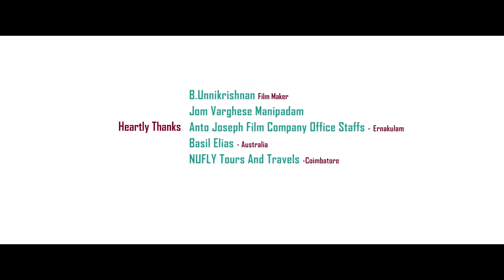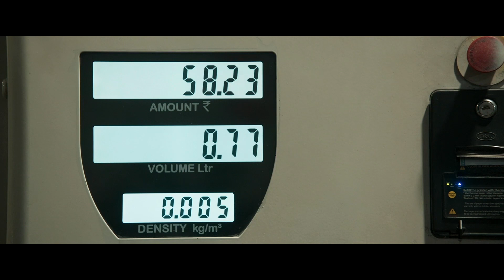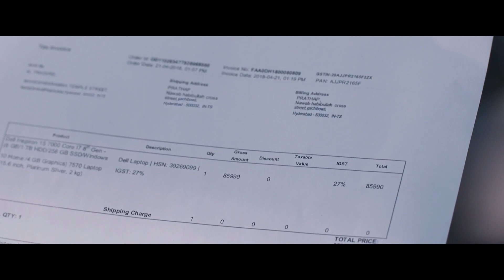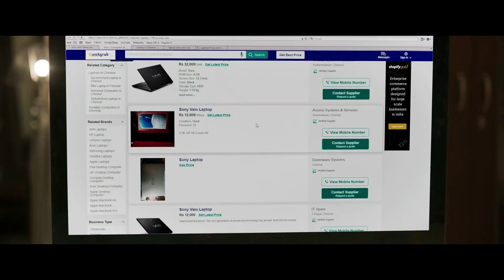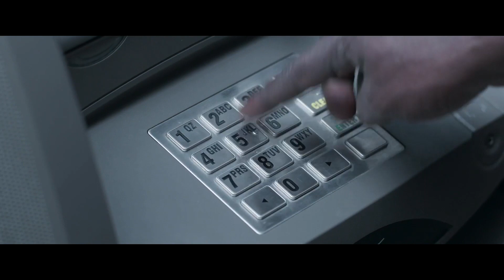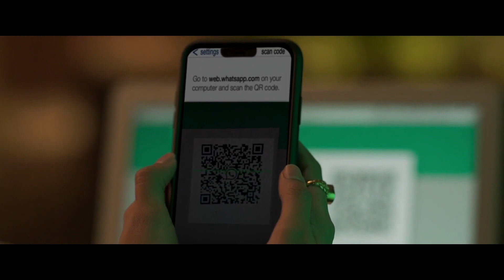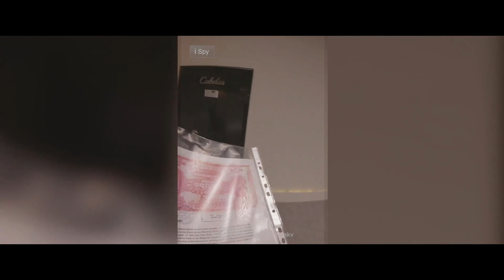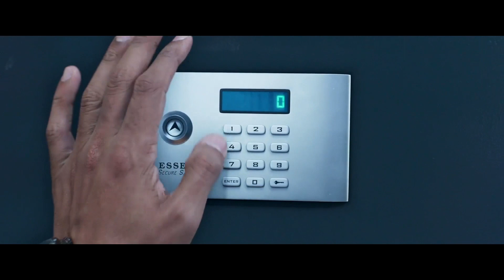Kanulu Kanulanu Dochayante Telugu Full Length HD Movie || Dulquer Salmaan || Movie Ticket